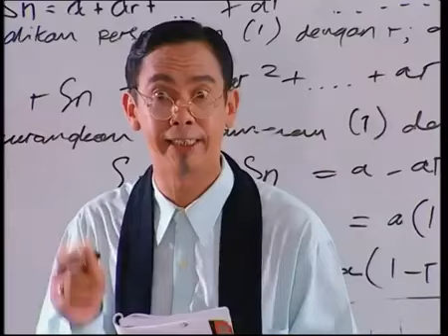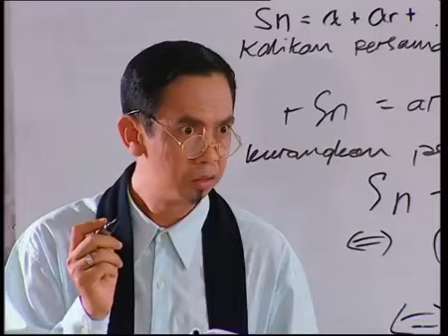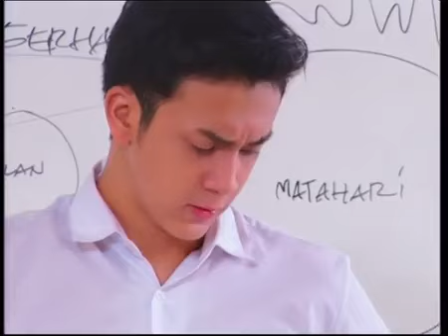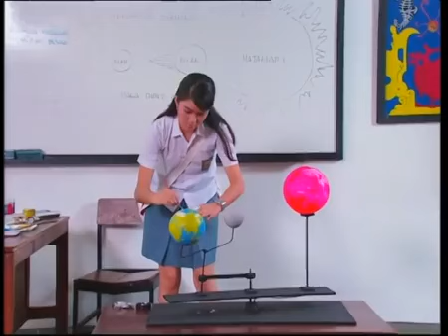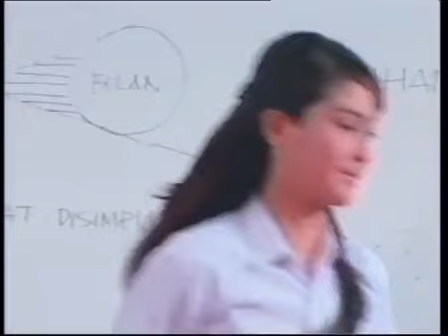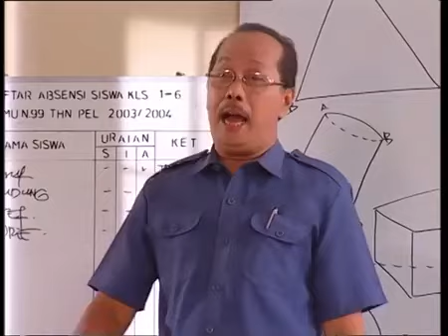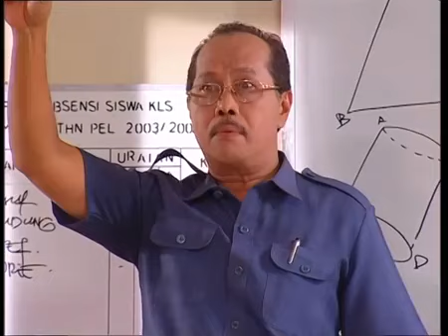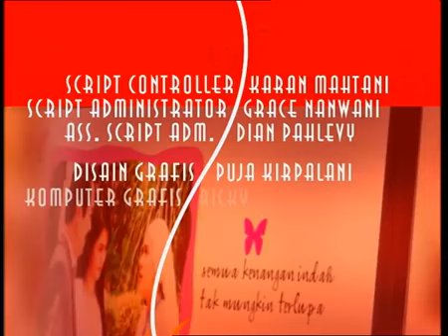Bawang Merah Bawang Putih - Episode 03